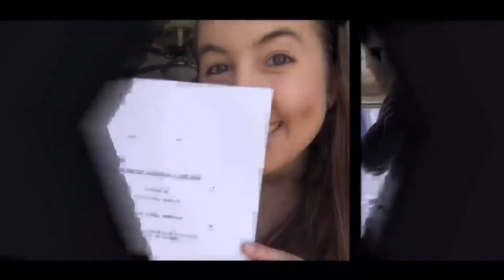The journey home! - DV Day 2161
I’m so happy to see my cat omg

Much love! 🧡